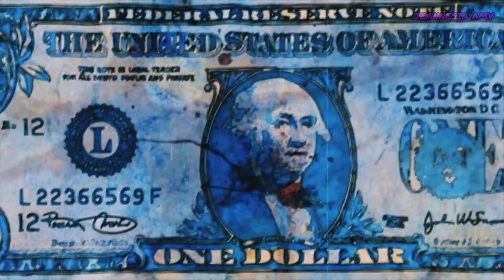Royalty - (AMV MIX)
Hello friends, come back with me with a new interesting video and for the first time I made amv mix, I hope you like it

Anime:
86
Akame ga Kill
Akudama Drive
Arknights
Azur Lane
Boku no Hero Acadamia
Black Lagoon
Chainsaw man
Drifters
Fate Apocrypha
Fate Grand Order
Fate Stay Night UBW
Fate Zero
Girl Frontline
God Eater
Honkai Impact
Kara no Kyokai
Kimetsu no Yaiba
Lord el Melloi II
Naruto Shippuuden
Shingeki no Bahamut
Tokyo Ghoul
Tsukihime
Vinland Saga
Vivy Flourite Eyes Song

Support me by pressing the like button, subscribe and share if you like this video, say something in the comments, I apologize for the delay in uploading the video due to problems

Don't forget to use 720p resolution and also earphones for best performance and invite your friends to watch this video

That's it from me, bye